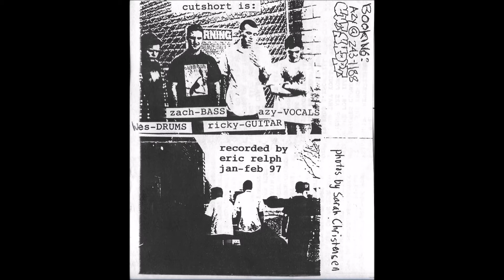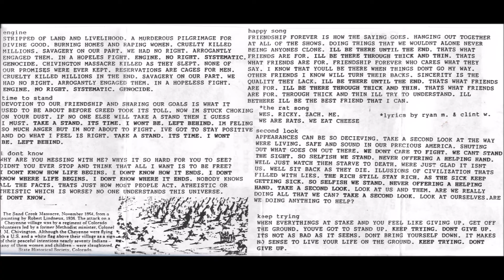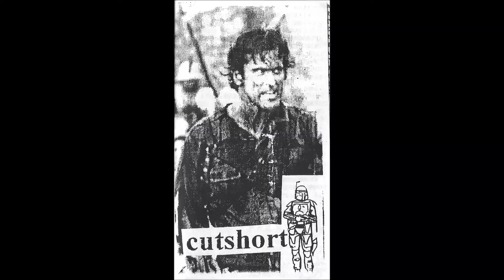Cutshort - Cutshort (1997) Full Cassette Tape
Redding Hardcore.

0:00 Engine
3:22 Time To Stand
4:15 I Don't Know
5:39 Happy Song
8:05 Rat Song
9:01 Second Look
10:53 Keep Trying

Azy - Vocals
Ricky - Guitar
Zach - Bass
Wes - Drums

Recorded by Eric Relph
January-February 1997

Photos by Sarah Christensen